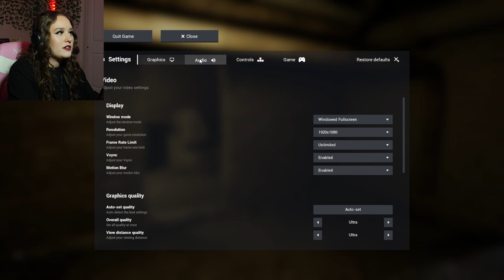Escape the Backrooms | Part 1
Welcome to the Backrooms. Surely nothing terrible hides in the shadows...